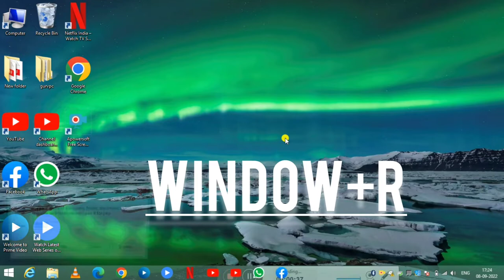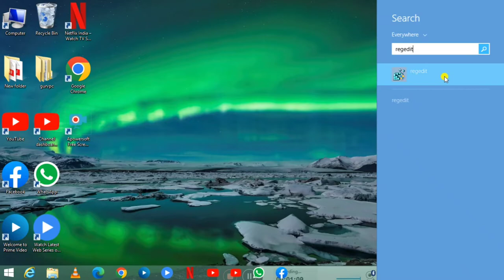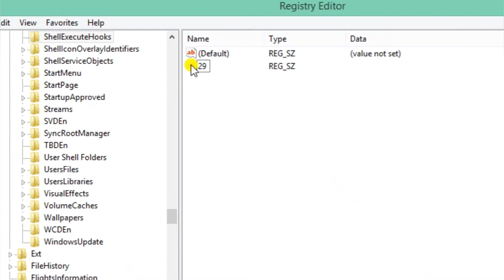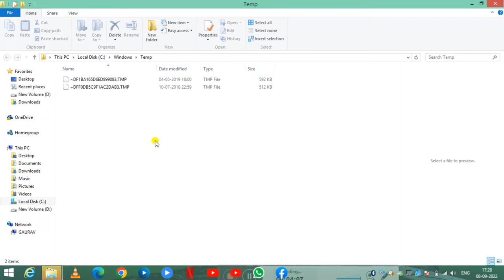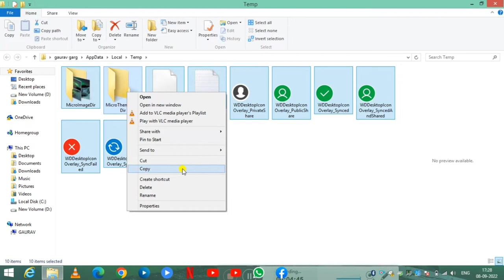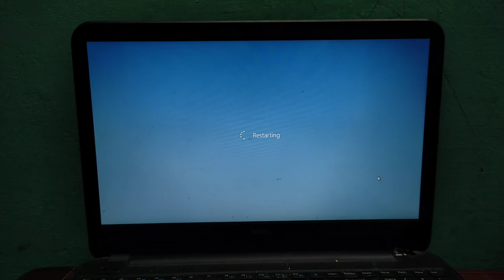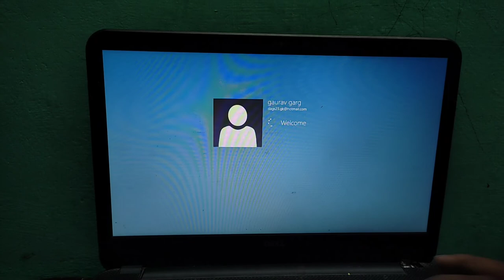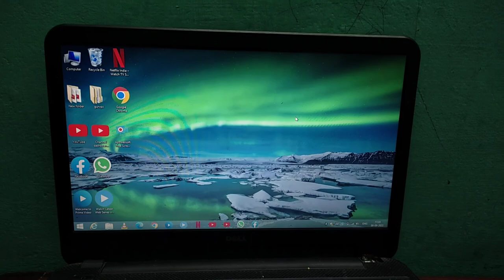how to remove shortcut arrow from laptop desktop icons | Remove shortcut arrows window 7 8 window 10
How to remove shortcut icon from desktop
How to remove shortcut arrow from laptop desktop icons
how to remove shortcut icon from desktop in windows 10
how to remove shortcut arrow on icons in windows 10
remove shortcut arrows
remove shortcut arrow windows 10
Remove shortcut arrow window 8
Remove shortcut arrow window 10Remove shortcut arrow window 7
Remove shortcut arrows window 7 window 8 window 10

Remove arrow from icon